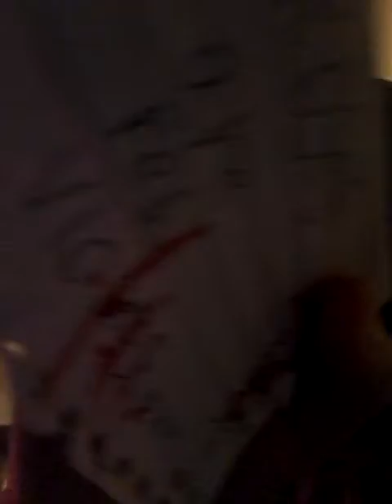I a skard